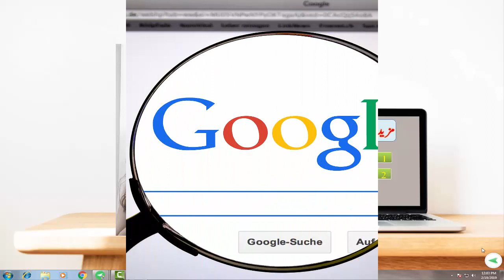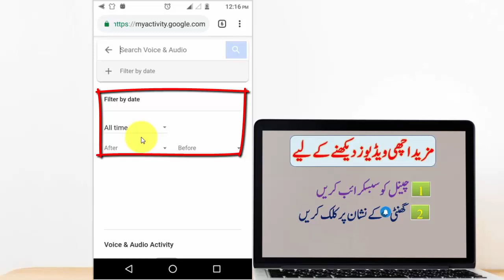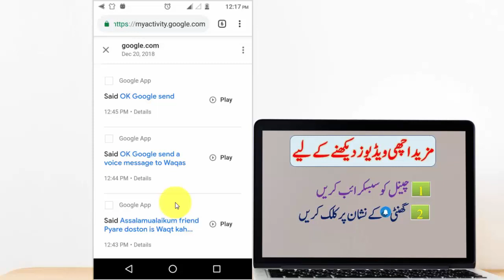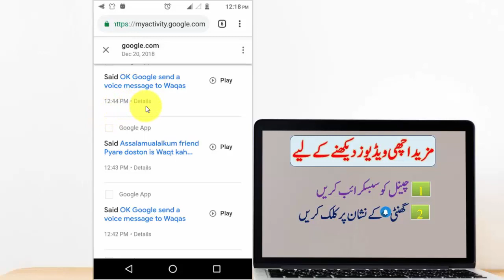How To Delete Google Assistant Voice Commands Easily |Voice & Audio Activity |Urdu/Hindi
Hello Friends, Main ne iss video mein Google Assistant Voice Commands ko delete kerne ka tareeqa bataya hai, jo ke buhat hi aasan hai. Google search history ki tarah, Voice commands ko beh apne pas mehfooze ker leta hai.